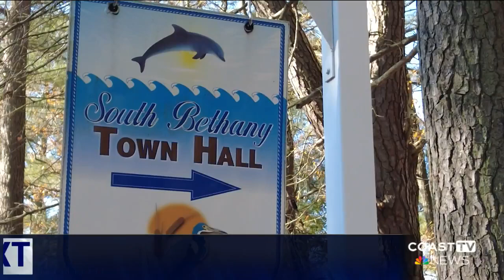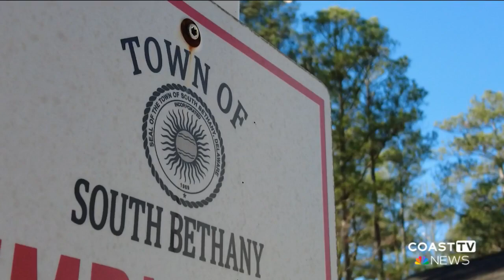South Bethany bans marijuana businesses and cultivation within town limits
South Bethany is the next town along the coast to ban marijuana businesses in its borders.